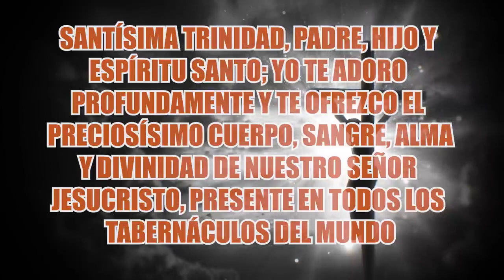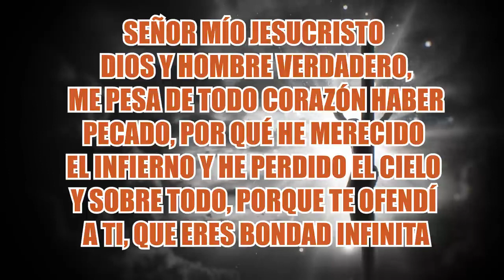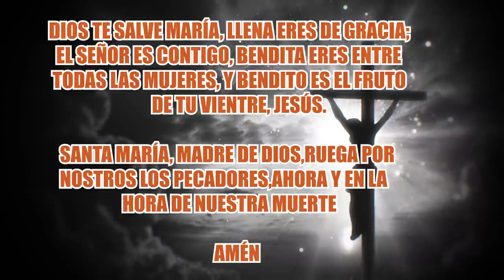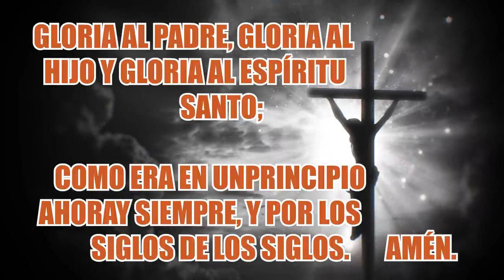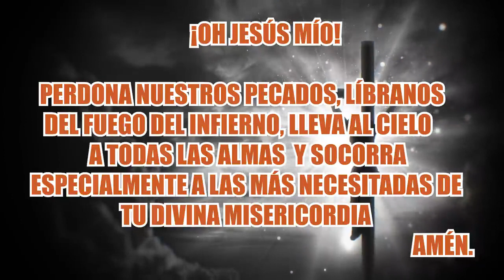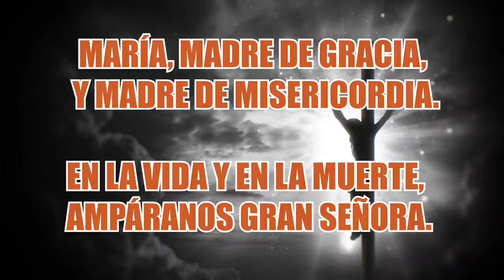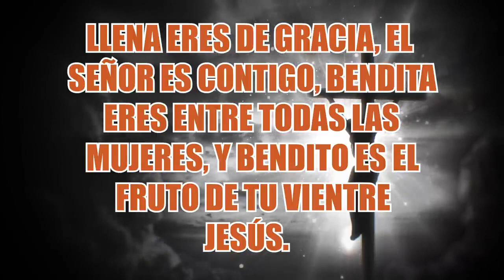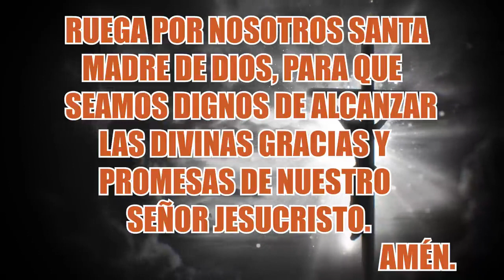SANTO ROSARIO DE HOY MARTES 26 DE ABRIL.